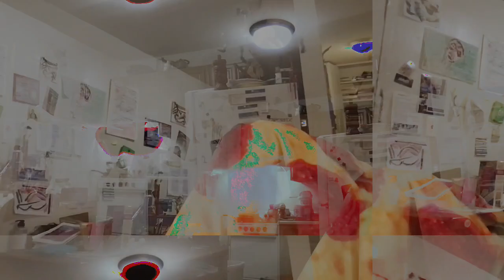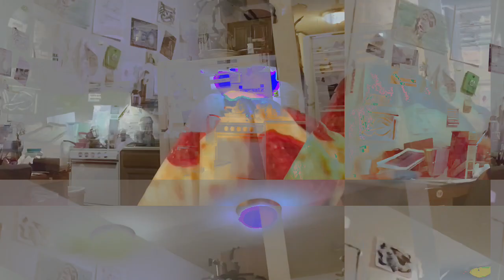[EPILEPSY WARNING] Movie 23 04 19 12h53m26s *Photosensitivity Warning*